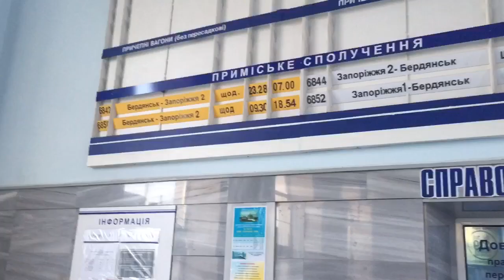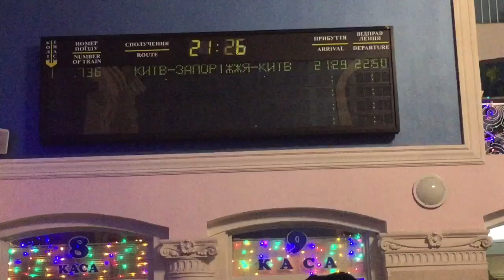Поездка в Польшу 🇵🇱,3 дня дороги 🎈,поехал на работу по безвизу ,люди в поездах 🇺🇦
Всем привет!Решил сам поехать по безвизу на работу в Польшу,что из этого вышло ,смотри видео!
Часть 1